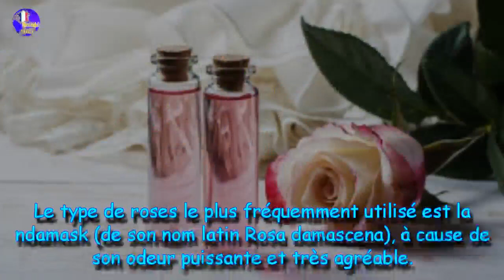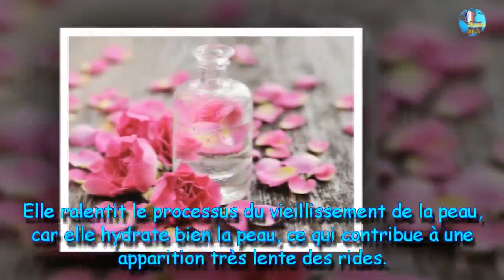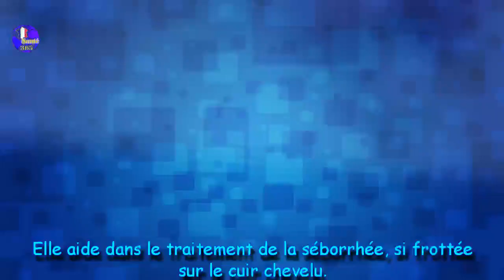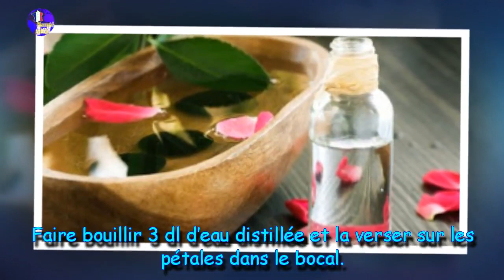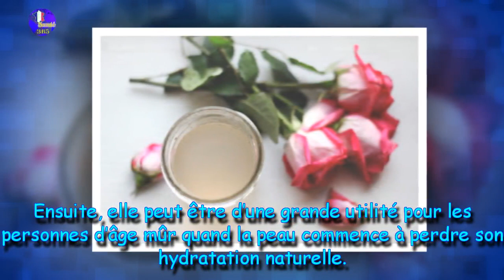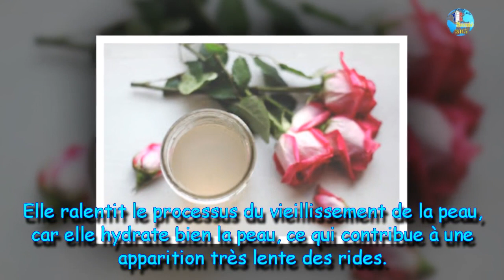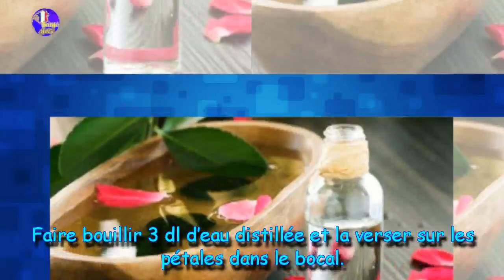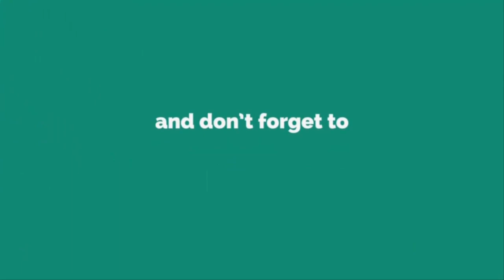Comment fabriquer l’eau de rose à la maison pour soigner la peau|Nutrition Beauté Santé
Comment fabriquer l’eau de rose à la maison pour soigner la peau